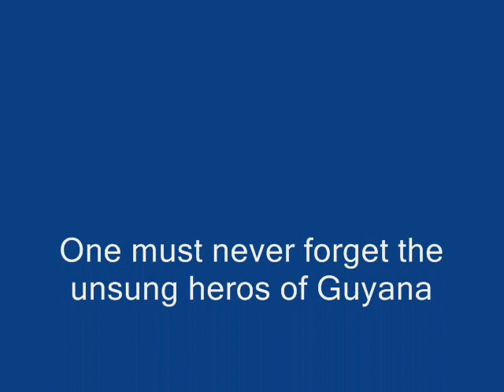Kawal Ramessar Cheddi Jagan .wmv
From the early beginings of The People Progressive Party of Guyana  to the late 1990's my father was not only an active supporter but a very active member of the Berbice Constituency for the PPP.